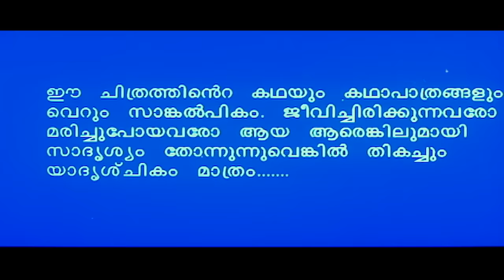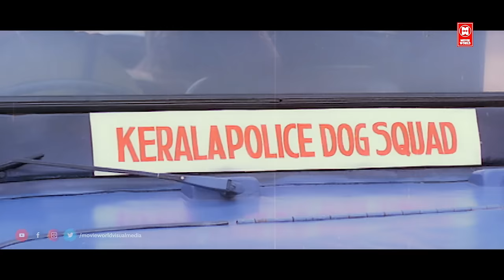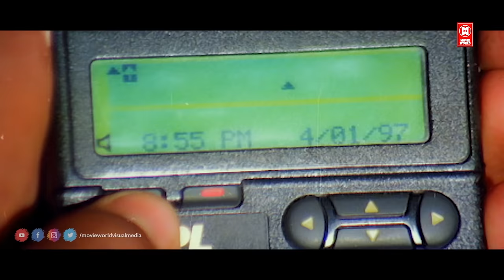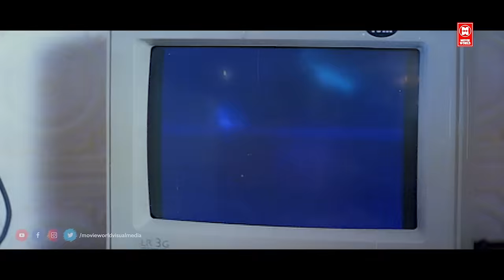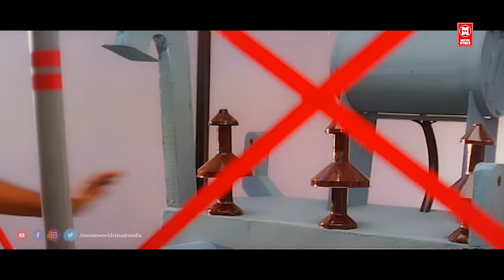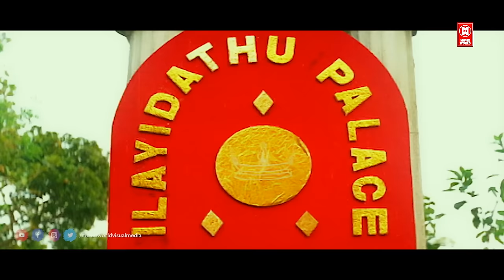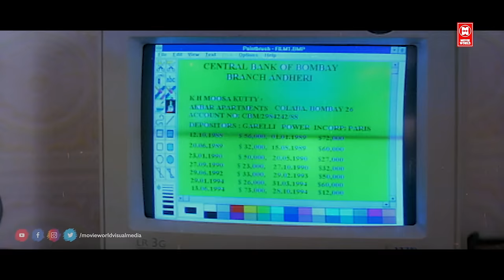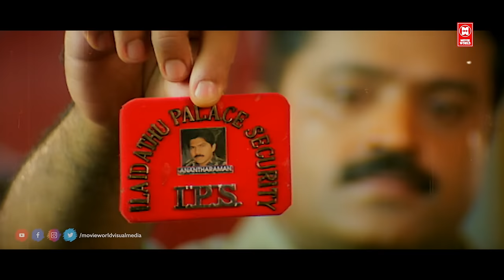Janathipathyam Full Movie | Suresh Gopi | Vani Viswanath | Malayalam Political Thriller Movies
Janathipathyam (transl. Democracy) is a 1997 Indian Malayalam-language film, directed by K. Madhu and produced by M. Mani. The film stars Suresh Gopi, Urvashi, Balachandra Menon, and Vani Viswanath in lead roles.

Written by
A. K. Sajan
Starring
Suresh Gopi
Urvashi
Balachandra Menon
Vani Viswanath

Welcome to D 4 Entertainment You Tube Channel

|| ANTI-PIRACY WARNING ||

*COPYRIGHT PROTECTED*